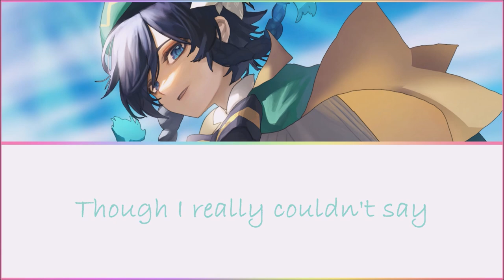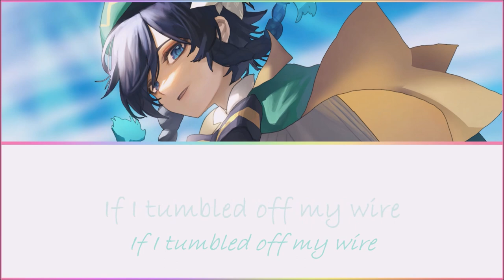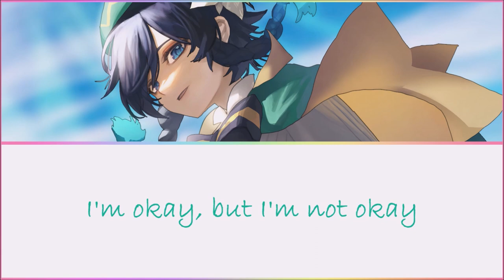Genshin Impact | Venti's ENG VA - 300 Days (Single by Erika Harlacher) | w/Lyrics {Request}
{Requested by kingu}

This is such a beautiful song, Erika and crew did an amazing job at it~!
Now then, this song is a song featuring Erika Harlacher, not Venti. This is her natural singing voice and I think it's absolutely gorgeous!

Song: 300 Days
Artist: Erika Harlacher

Next up is Dreamy Night by LilyPichu!

Non-Profit and entertainment use only